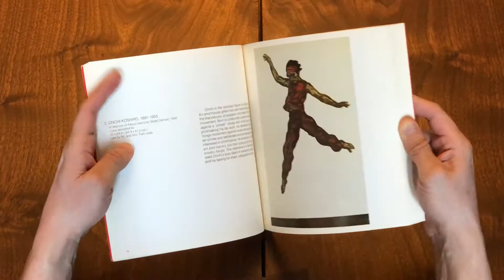Contemporary Japanese Prints -- Los Angeles County Museum